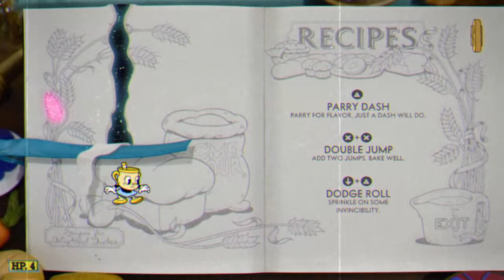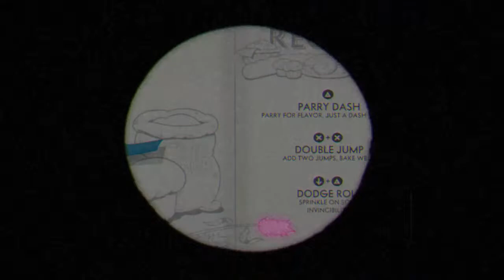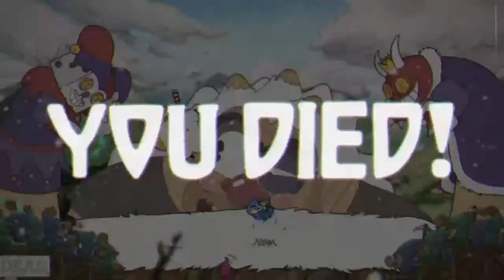Cuphead, The Delicious Last Course